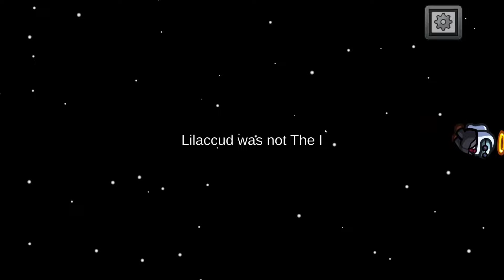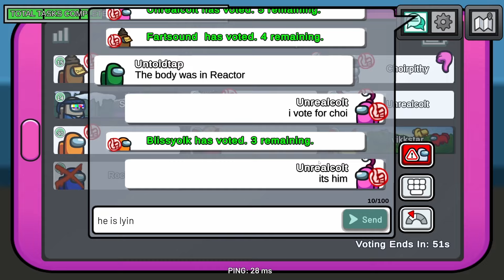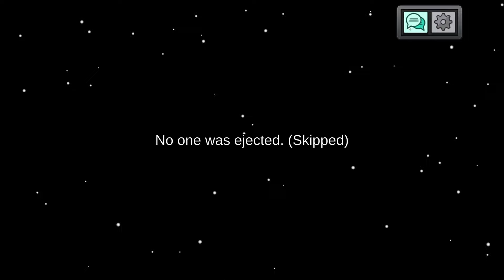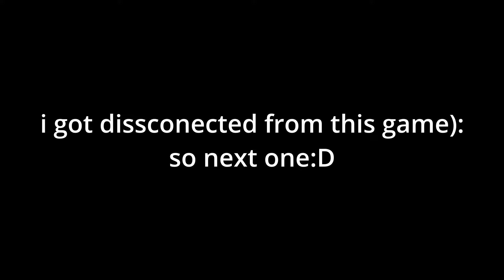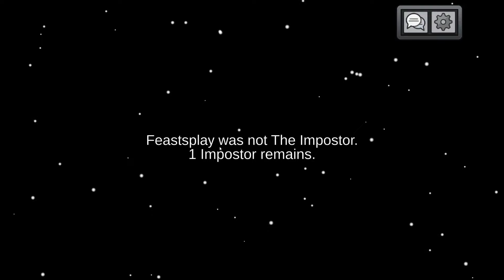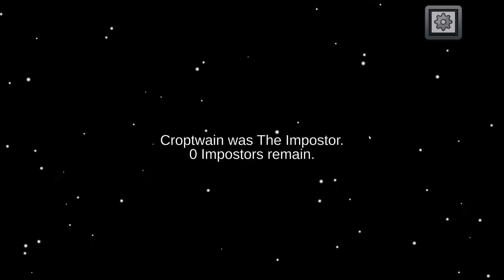Things I Wish I Knew Before Trying EVERYTHING!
For this video, i have a beginner editor LETS JUST SAY helping me, tell me if you liked it :D

ʚ♡ɞ !!!LOVE YOU ALL!!! ʚ♡ɞ